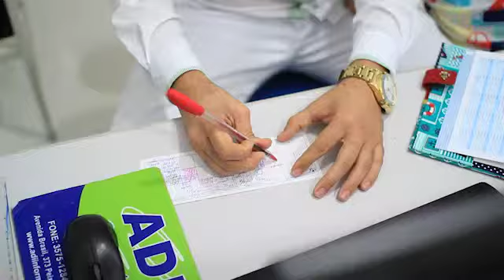Neste SÁBADO tem Campanha de VACINAÇÃO em Peixoto de Azevedo